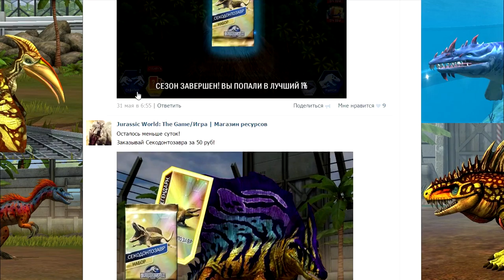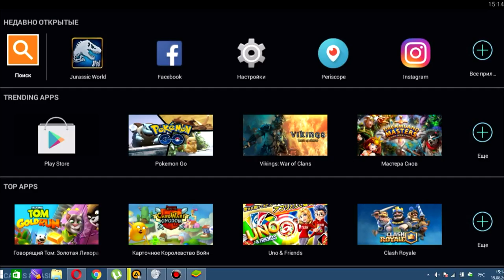Jurassic World: The Game (Полное русское прохождение) - Эпизод #25||Таниколагреус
Первый VIP - теропод в нашем парке...